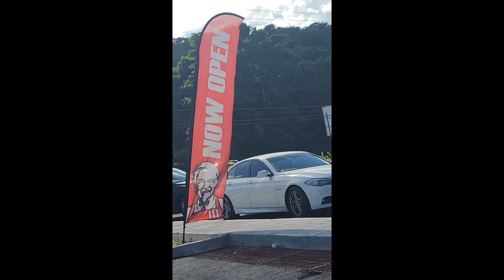Drax Hall KFC Now Open! | Drive Thru Starbuck's Coming Soon!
Interested in buying, selling or leasing in Jamaica?
Let’s get started!